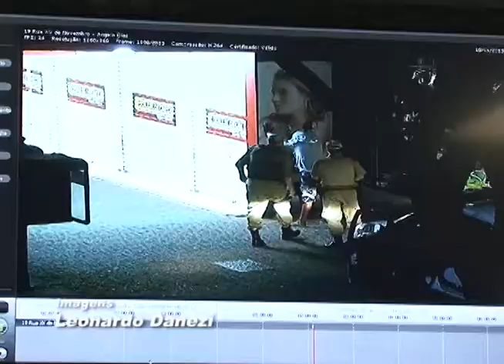Monitoramento nas ruas de Blumenau será reforçado com novas câmeras de segurança.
Monitoramento nas ruas de Blumenau será reforçado com novas câmeras de segurança. Parlamentar enaltece ação em parceria de governos do Estado e município.

Reportagem: Marcos Roberto Jana e Leonardo Danezi